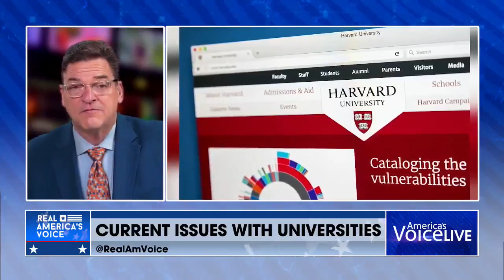Tuition Bubble is About to Burst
Campus Reform Editor-in-Chief Zachary Marschall told Steve Gruber he expects the college tuition bubble to burst later this decade. Worrying numbers with Harvard applications and $90,000+  tuition rates spell trouble for higher education.